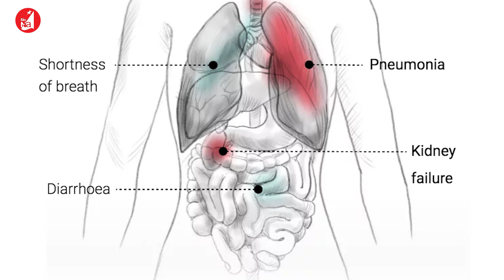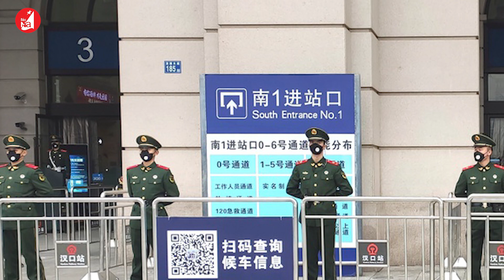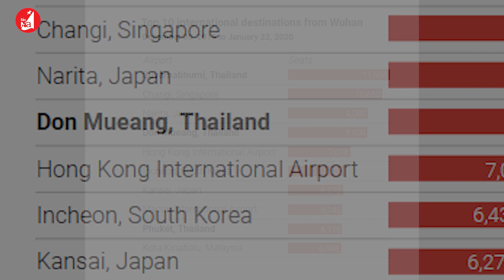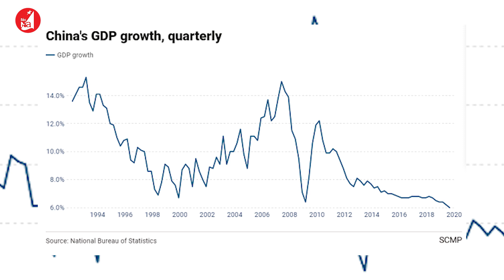Dịch virus corona giáng đòn mạnh vào kinh tế Trung Quốc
Chủng mới của virus corona (2019-nCoV) cướp đi mạng sống của 26 người vào ngày 22/1, và số lượng người chết tăng đột biến lên 80 trường hợp ngay ngày hôm sau 23/1, và đến đêm 30/1 Uỷ ban Sức khoẻ quốc gia Trung Quốc số người tử vong ở quốc gia này do nhiễm virus corona tăng lên con số 213 người.

Thậm chí, người dân Trung Quốc đã gọi ngày 30/1 là ngày chết chóc do chứng kiến số lượng người chết vì dịch viêm phổi cao chưa từng có. Các nhà chức trách trong ngành y tế của tỉnh Hồ Bắc ngày 30/1 đã ghi nhận thêm 42 người tử vong vì 2019-nCoV gây ra chỉ trong vòng 24 giờ. Đây là số người tử vong trong một ngày cao nhất kể từ khi dịch bệnh được phát hiện.

Các cơ quan y tế đã xác nhận số ca mắc 2019-nCoV ở Trung Quốc đã vượt qua số người nhiễm trong đại dịch Sars 2002-03. Theo South China Morning Post (SCMP), chỉ trong vòng 10 ngày kể từ 20/1 - 30/1, số ca bị nhiễm bệnh do 2019-nCoV đã vượt qua tổng số trường hợp bị nhiễm virus trong đại dịch viêm đường hô hấp cấp Sars. Tổng số ca nhiễm trên toàn thế giới là 9.700 người. Số ca nhiễm ở Trung Quốc là 9.692. Con số này được dự báo sẽ tăng cao trong những ngày tới.

Trong khi đó, đại dịch Sars kéo dài 9 tháng từ tháng 11/2002 đến tháng 7/2003, Trung Quốc có tổng cộng 5.327 ca mắc bệnh, số người được chữa khỏi là 4.959, tử vong 349 trường hợp. Vào thời điểm dịch bệnh Sars toàn cầu được ngăn chặn, hơn 8.422 người mắc bệnh, trong đó có hơn 900 người chết.

Tổ chức Y tế thế giới (WHO) vào rạng sáng nay 31/1 theo giờ Việt Nam đã quyết định ban bố tình trạng khẩn cấp toàn cầu về sự bùng phát của 2019-nCoV. Mặc dù vậy WHO đang đối mặt với làn sóng chỉ trích do cơ quan này ban đầu giảm nhẹ sức ảnh hưởng của đại dịch corona và từ chối tuyên bố dịch viêm phổi cấp là tình trạng khẩn cấp toàn cầu vào tuần trước.

5 triệu người Vũ Hán đã đi đâu?

Thị trưởng thành phố Vũ Hán cho biết, khoảng 5 triệu người dân Vũ Hán đã rời khỏi thành phố trước khi bị đóng cửa. Flight Master, nền tảng du lịch nổi tiếng của Trung Quốc cung cấp dịch vụ đặt vé và phân tích dữ liệu cho hay, trong khoảng thời gian từ 30/12/2019 đến 22/1/2020, 3 trong số 10 điểm đến quốc tế hàng đầu từ Vũ Hán chính là các sân bay của Thái Lan. Tính đến ngày 30/1, Thái Lan đã xác nhận 14 trường hợp nhiễm virus corona. Đây là quốc gia phát hiện số người nhiễm bệnh cao thứ hai, sau Trung Quốc.

Đòn giáng vào kinh tế?!

So với đại dịch Sars 17 năm về trước, dịch viêm phổi cấp do virus corona đang giáng đòn mạnh vào kinh tế Trung Quốc nói riêng và thế giới nói chung. Các nhà phân tích đã đưa ra 3 nguyên nhân chính. Thứ nhất, vào năm 2003, theo Quỹ Tiền tệ quốc tế (IMF), tổng sản phẩm quốc nội (GDP) của Trung Quốc chiếm chưa đến 9% GDP toàn cầu. Còn hiện tại, GDP của Trung Quốc gần đứng thứ nhất.

Nếu như nền kinh tế thế giới vào năm 2003 đang trong giai đoạn đầu của sự phục hồi mạnh mẽ, thì nay dịch bệnh corona tại Trung Quốc đẩy hệ thống vào mối đe doạ lớn, trong bối cảnh nền kinh tế toàn cầu dễ bị tổn thương hơn nhiều.

Thứ hai, việc định giá thị trường chứng khoán và trái phiếu đang trở nên căng thẳng một cách nguy hiểm, làm gia tăng phạm vi bán tháo một cách mất trật tự khi dấy lên lo ngại và sợ hãi toàn cầu về sự lây lan nhanh chóng của 2019-nCoV.

Thứ ba, nền kinh tế thứ hai thế giới hiện đang ngày càng phụ thuộc vào người tiêu dùng nội địa để thúc đẩy tăng trưởng ổn định. Do đó, một phần của nền kinh tế có nguy cơ tự sụp đổ từ dịch bệnh. Hơn thế, nếu người tiêu dung Trung Quốc, vốn đã chịu áp lực do ảnh hưởng từ cuộc chiến thương mại, nay trở nên lo lắng về virus corona, nền kinh tế toàn cầu cũng có thể bị đánh gục.